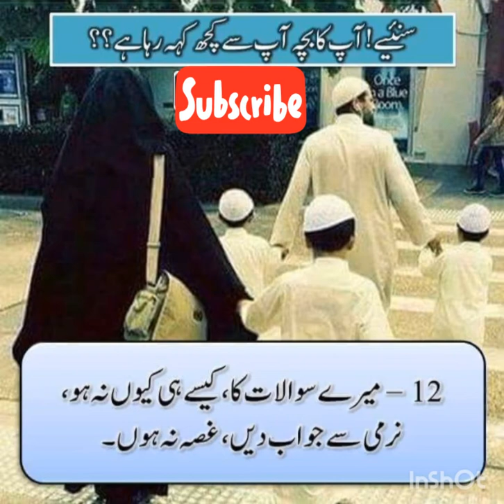Ak bachy ka apny Walidain ko Pegham || important video For parents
Islamic videos world